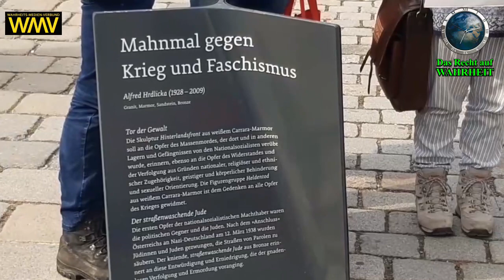IMPRESSIONEN von der KUNDGEBUNG "KRIEG STOPPEN" in WIEN am 24. September 2022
Am 24. September 2022 fand am Albertinaplatz in Wien die Kundgebung „Krieg stoppen“ statt, zu der verschiedenste Gruppen aufriefen - hier ein paar Eindrücke von der Veranstaltung.

Vielen Dank an Tina, die für uns diese Videoaufnahmen gemacht hat.